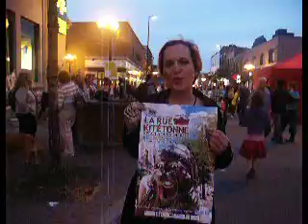Melany Fay on the street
Melany Fay. évènement de peinture en direct, La rue kitétonne, 11 juin 2010 , rue Masson  à Montréal